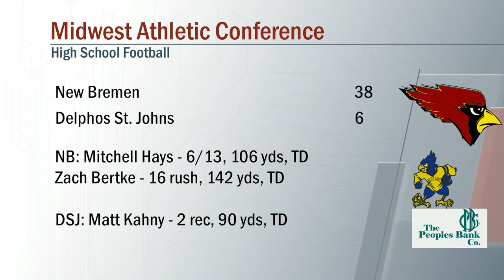New Bremen vs Delphos St. Johns Football 9/11/2020